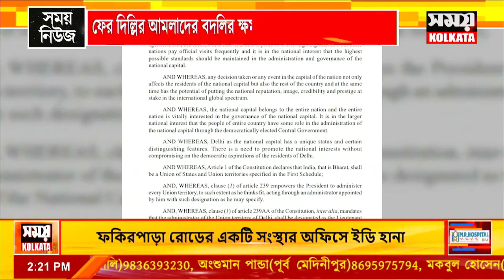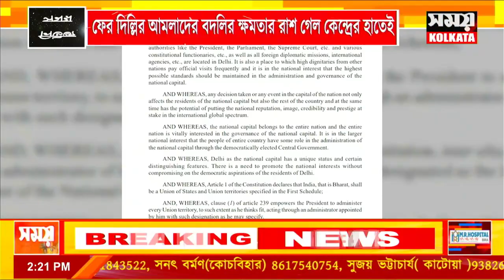ফের দিল্লির আমলাদের বদলির ক্ষমতার রাশ গেল কেন্দ্রের হাতেই